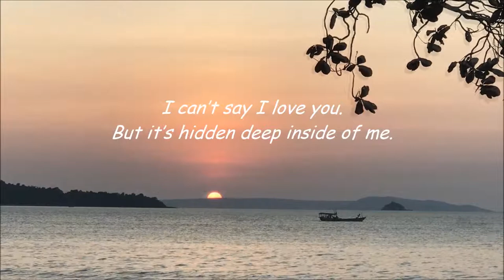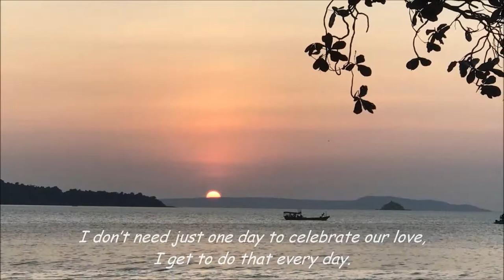I give to you my deepest devotion